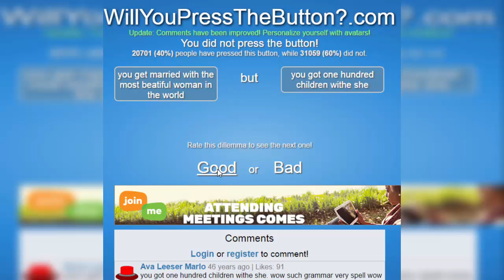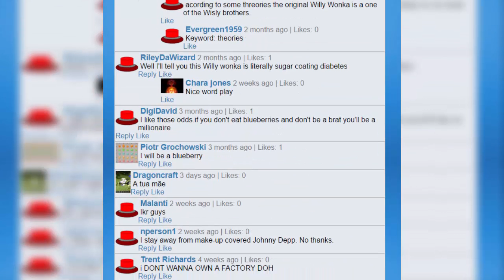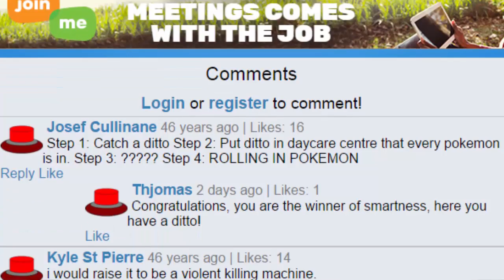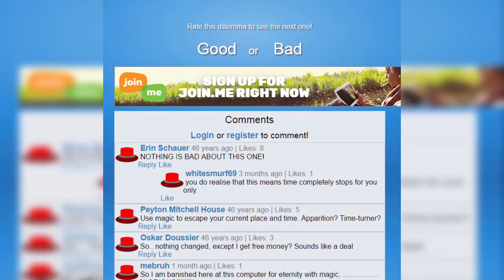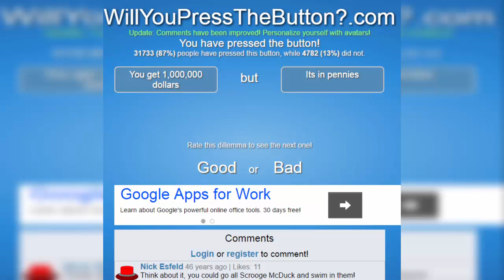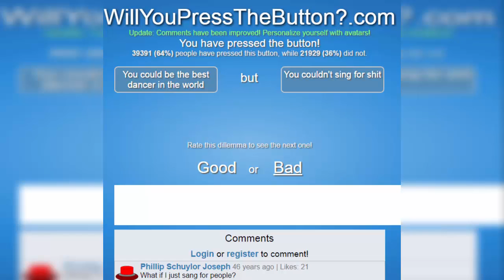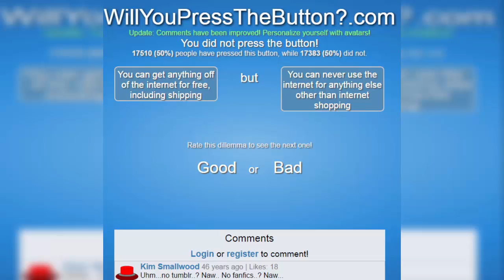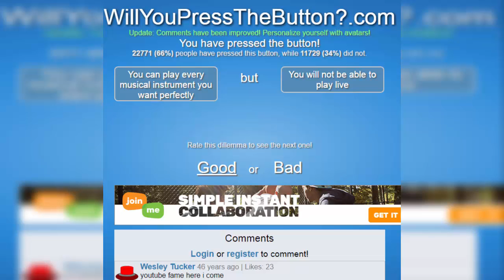POKEMANS!! | Will You Press The Button?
Upload from old channel. New uploads are coming soon...